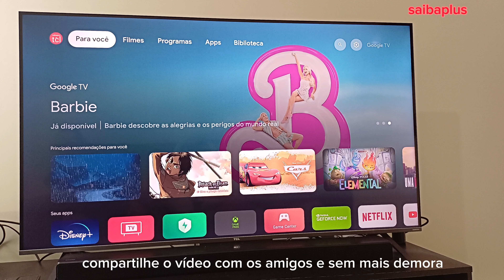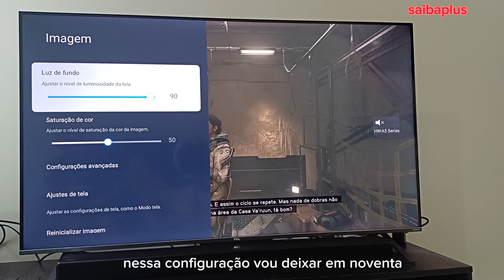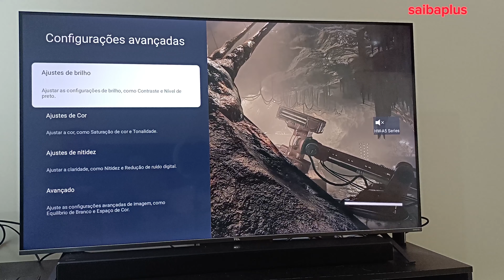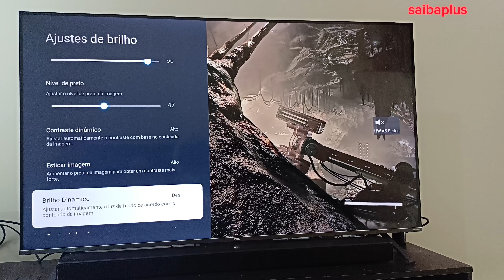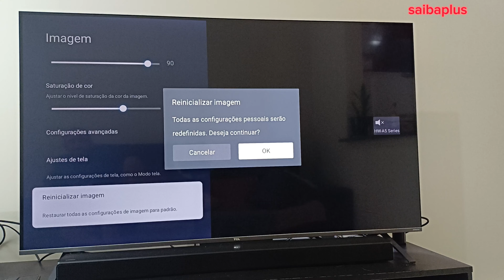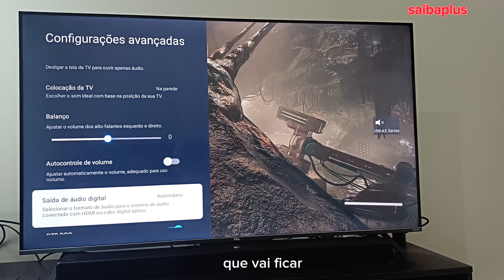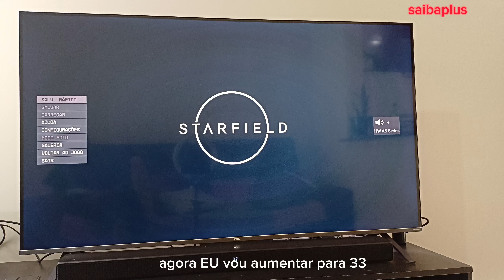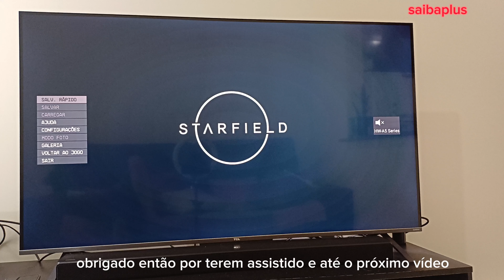melhor configuração de imagem e som para tv tcl no modo gamer jogo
melhor configuração  de imagem e som para tv tcl no modo gamer